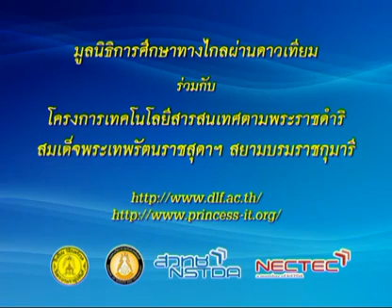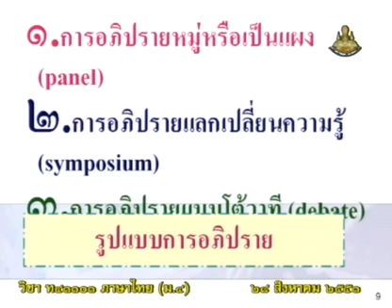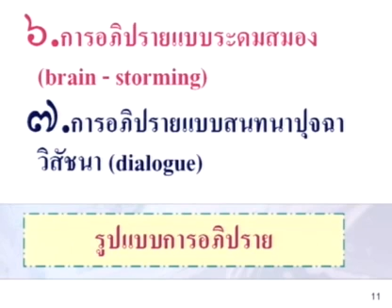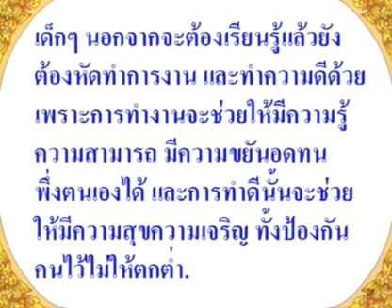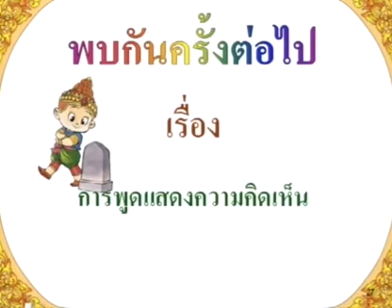099 51thM4 029Dh thaim 4 ภาษาไทยม 4